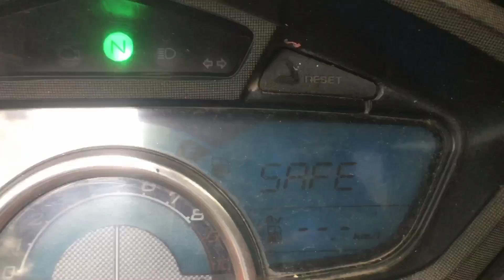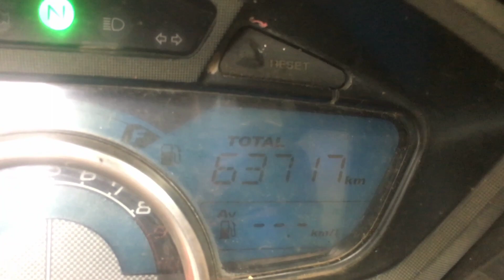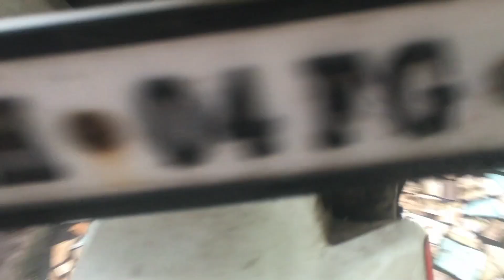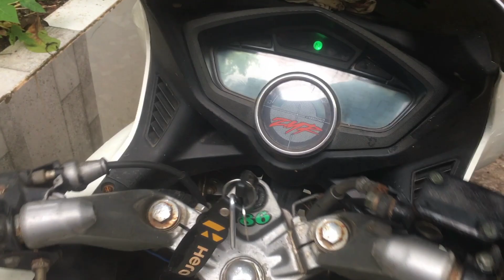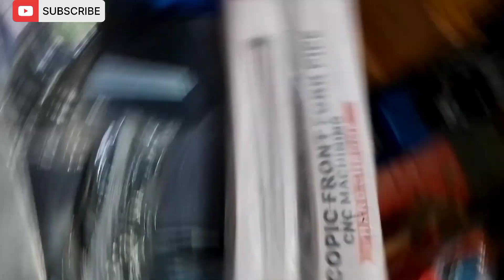Karizma ZMR 64,000km Major service Done ✅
And for latest updates do follow on Instagram
1)shaikharbaz093
2)Moin_shaikh7786